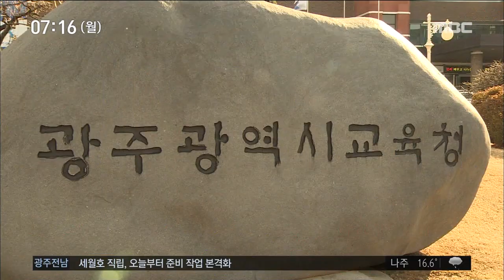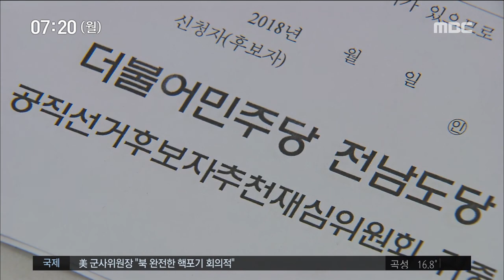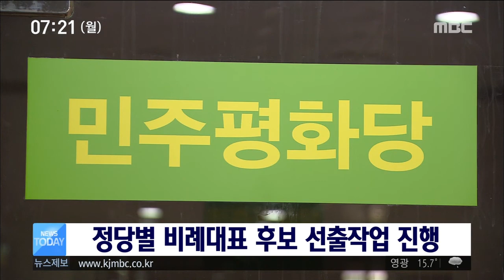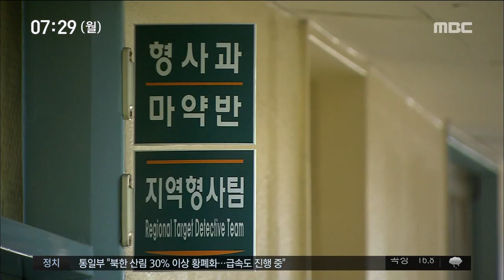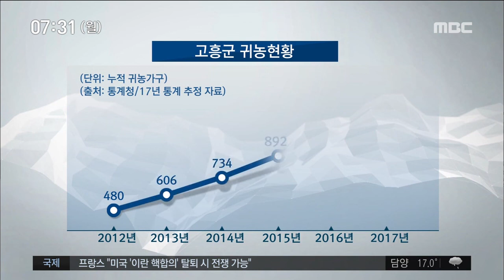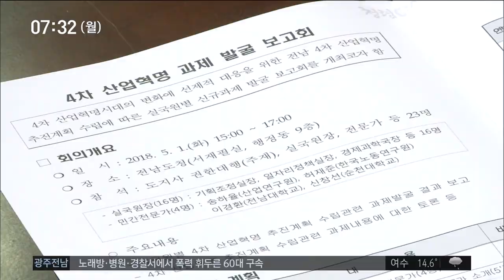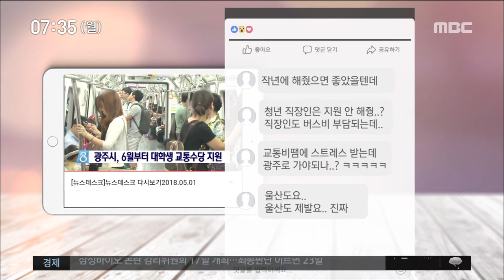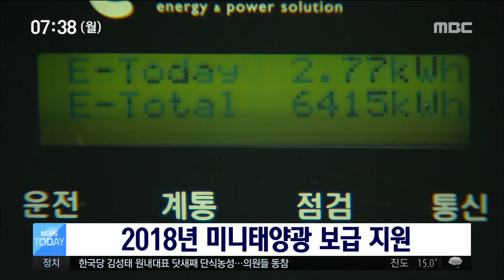[뉴스투데이]뉴스투데이 다시보기 2018.05.07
6.13 지방선거를 앞두고
선거구별로 대진표가 마무리되고 있습니다.

이번주부터 후보들이
본격적인 표심잡기 경쟁에 돌입합니다.

정당별 후보 공천 과정에서
중앙당에 좌우되는 구태가 되풀이되고있습니다.

정당 정치에서
지방분권은 헛구호에 그치고있다는 지적입니다.

고흥지역에
귀농 귀촌 인구가 늘고 있습니다.

다양한 지원 정책 덕분에
침체됐던 지역의 분위기가 살아나고있습니다.

5.18 당시 상황을 담은 미공개 영상물이
38년만에
국립 아시아문화전당 극장에서 공개됩니다.